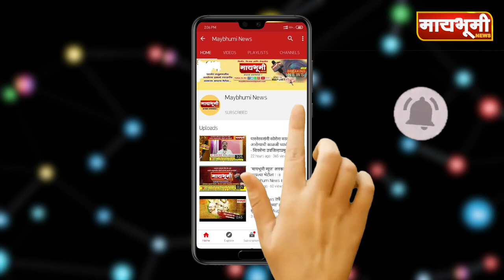पारनेर - पारनेरमध्ये चोरट्यांचा धुमाकूळ